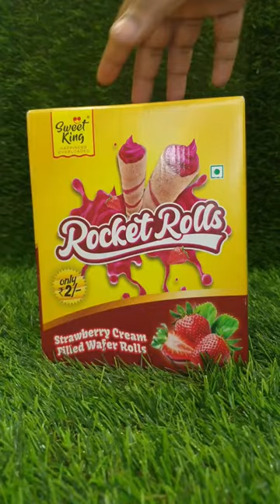SWEET KING ROCKET ROLL BOX, CONTACT +91 9716009900 confectionery chocolate candy#chocolate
Sweet King India L.L.P is a Leading Confectionery manufacturer and exporter based in New Delhi, India. At present we manufacture Wafer Rolls, Lollipops, Candy, Digestive tablets, Mouth Fresheners, Etc. we are in the Business of Manufacturing Happiness, Marketing Sweetness and Spreading Smiles.